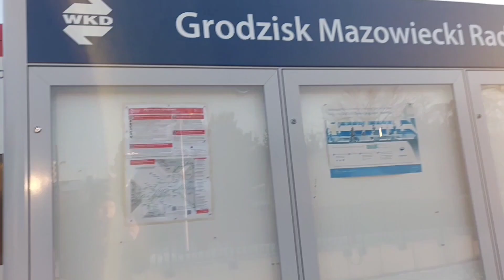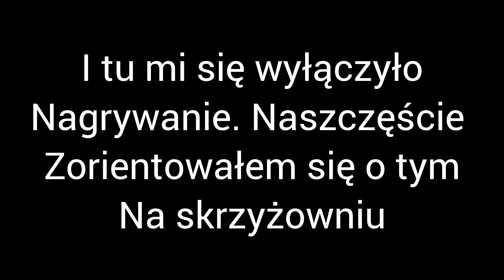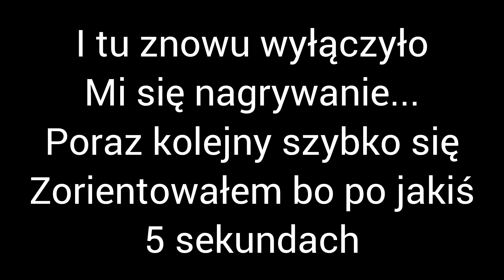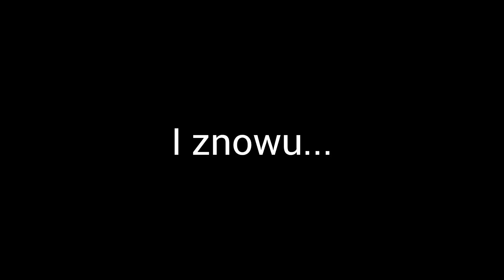Nowa Grunwaldzka w Piastowie i Pruszkowie. Podwarszawskie nowości #16